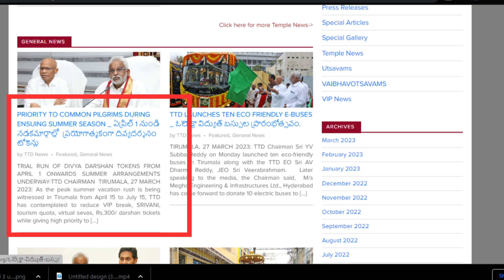बिग ब्रेकिंग न्यूज़ दिव्या दर्शन टिकट्स शुरू